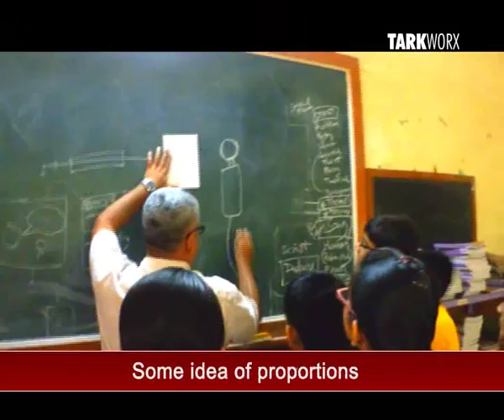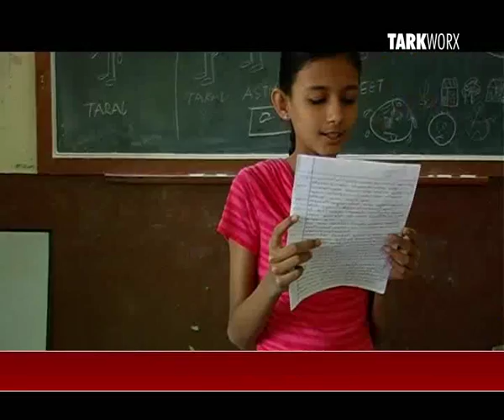TARK WORX TXT 29 04 2013